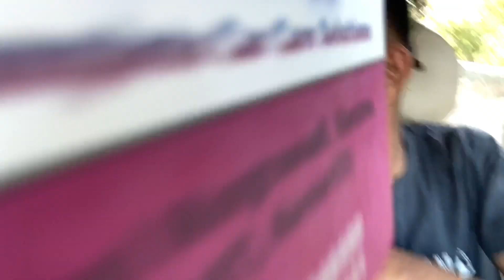Ham log aam 🥭 lene aaye the pr skubi ne puri car kharab krdi yarr 🥺🤬🤬😡